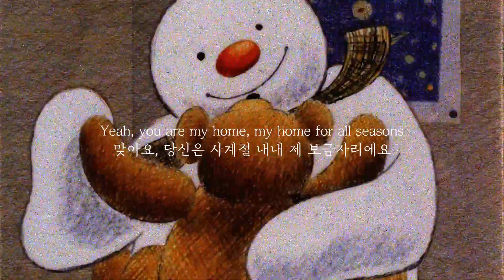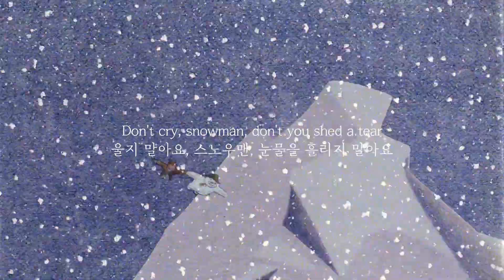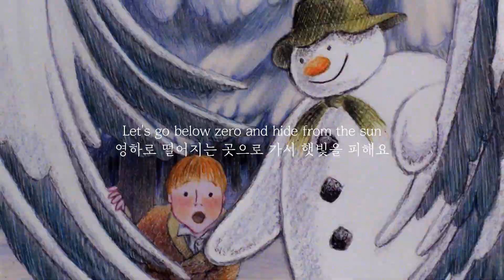나의 스노우맨과 나｜Sia - Snowman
영상출처 : 스노우맨 (The Snowman, 1982)